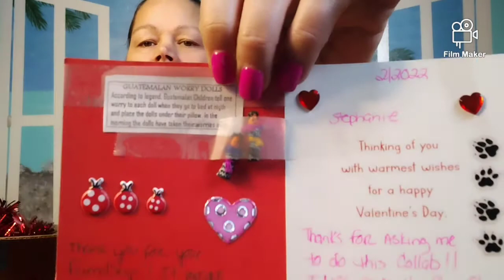valentine's day collaboration 2022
Jean Louise

I will always check. Anything lost or stolen in the mail is not my responsibility. I can not and will not replace any item(s) sent out. I mail out packages on Friday's.  I thank you all for being a part of my YouTube family.